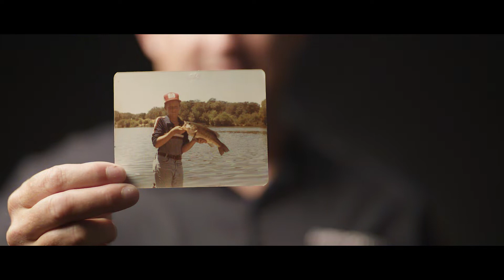Bold Stories: Skeet Reese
Mercury Pro Team member Skeet Reese has got it all: great family, legendary bass fishing resume, charisma for days, movie-star looks, and top-shelf sponsors. He’ll also be the first to say that the reason he has so much today is because he once had next to nothing.